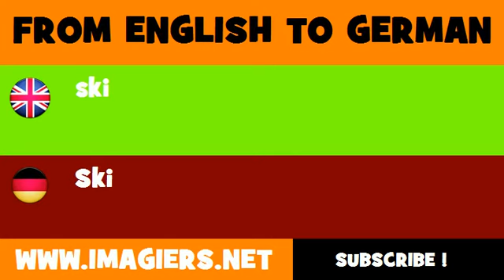FROM ENGLISH TO GERMAN = ski